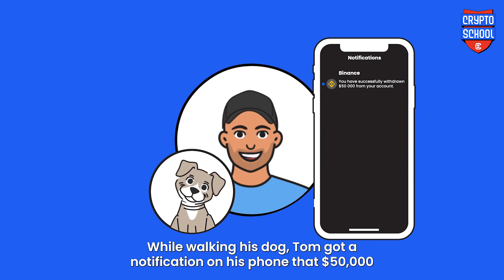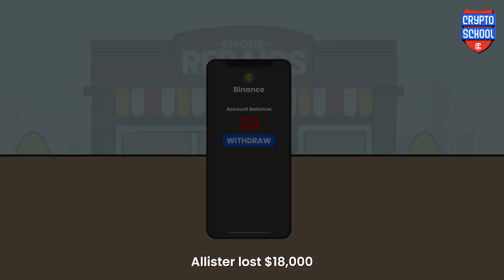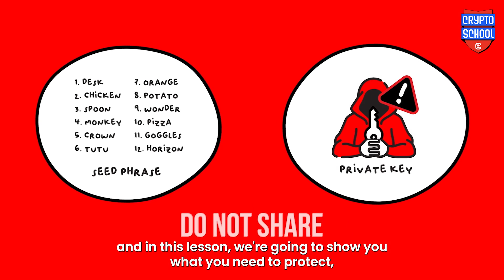Crypto School - Overview: Why Security is Absolutely Essential in Crypto (1/9)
If you're new to crypto and technology, this video will teach you how to keep your crypto wallets and accounts secure. We'll explain 3 common ways hackers can steal your crypto and show you how to avoid these risks. This is the first video in a series on crypto security, so you can learn how to protect yourself and your crypto assets. It's important for all crypto users to stay safe.

Intro to Crypto School is supplemental to our famous Sniper Trading School and teaches the foundational knowledge helpful when embarking on your journey to becoming a Crypto Trading Pro.